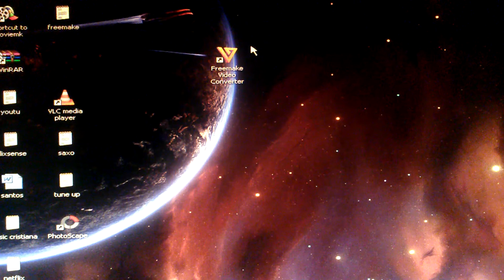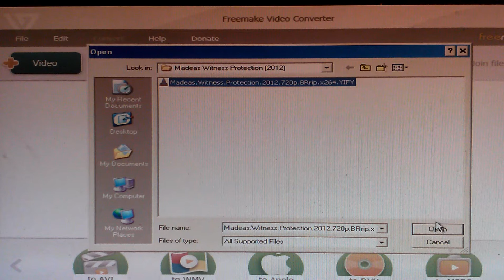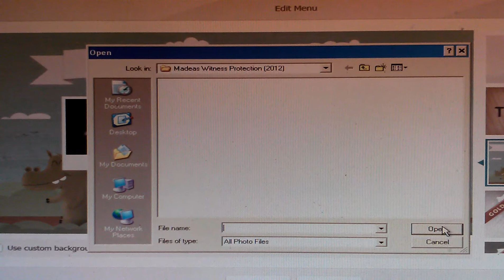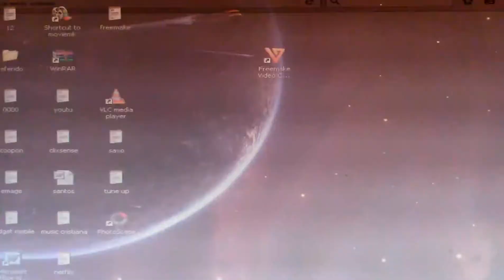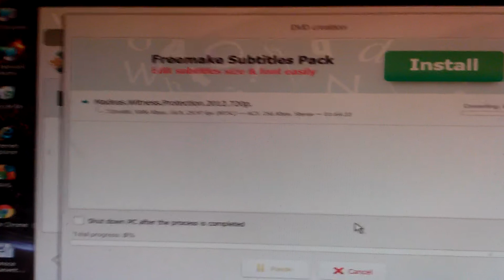Como poner una pelicula en un dvd